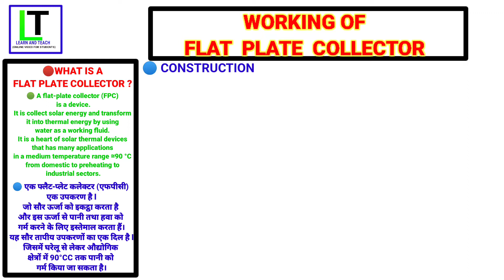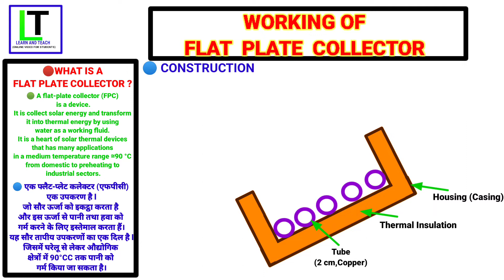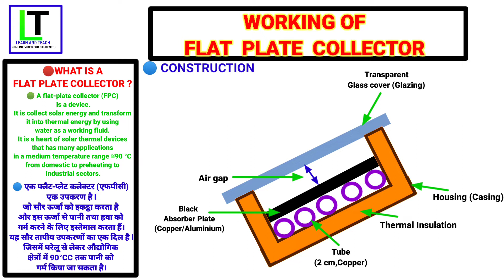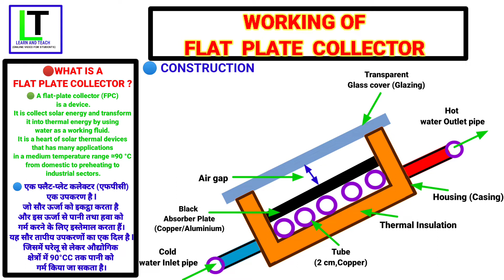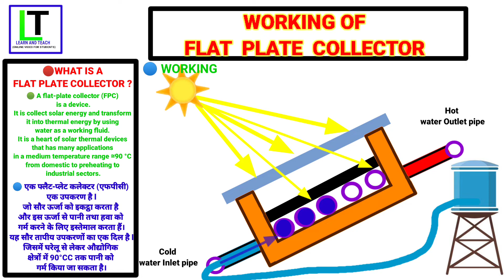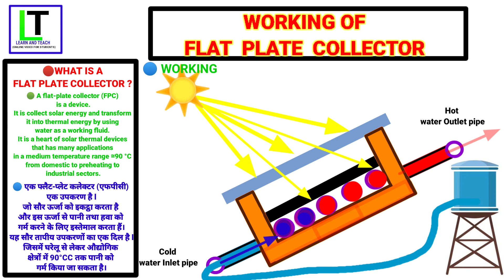Working of flat plate collector (हिन्दी) || Full explanation in Hindi|| construction details